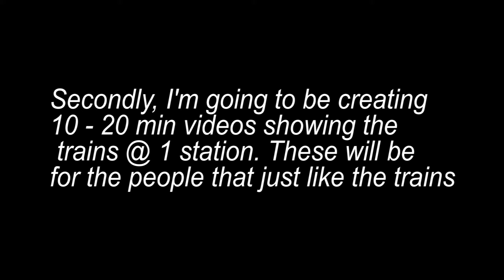Channel Changes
Some Changes to the Channel that will be taking place over the next few days.